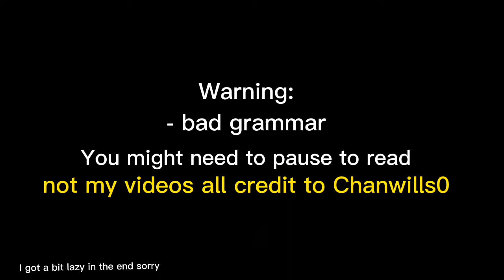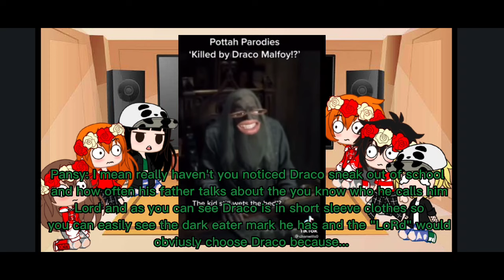HP characters react to Pottah parodies//credit to Chanwill0// not original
full credit to Chanwill0
not original
bad grammar I got a bit lazy with the end